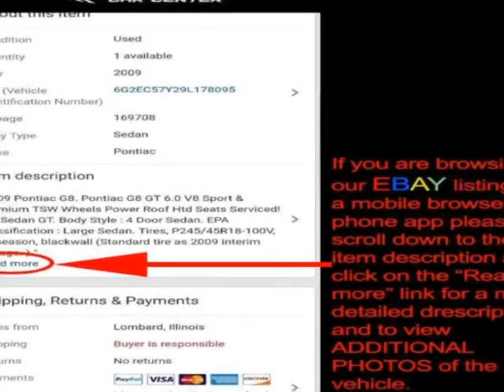2010 Nissan Xterra - Lombard, IL